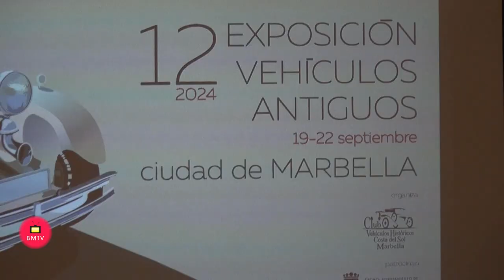Presentación de la XII Exposición de Vehículos Antiguos Ciudad de Marbella 2024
Medio centenar de coches históricos se dará cita del 19 al 22 de septiembre en la XII Exposición de Vehículos Antiguos Ciudad de Marbella

El teniente de alcalde sampedreño, Javier García, ha destacado que el evento, que tendrá su epicentro en San Pedro Alcántara, “tiene un marcado carácter turístico y permite disfrutar de cerca de automóviles que alcanzan hasta un siglo de antigüedad”

Marbella, 12 de septiembre de 2024.- Medio centenar de coches se dará cita del 19 al 22 de septiembre en la XII Exposición de Vehículos Antiguos Ciudad de Marbella, que congregará a un centenar de participantes procedentes de todos los puntos de España y que tendrá su epicentro en San Pedro Alcántara. El teniente de alcalde sampedreño, Javier García, ha presentado hoy el evento junto al presidente del Club de Vehículos Históricos Costa del Sol, José Luis Arredondo, y al empresario local Pepe Romero, y ha destacado que “es un evento que tiene un marcado carácter turístico y que permite disfrutar de automóviles que alcanzan hasta un siglo de antigüedad”. El concejal, que ha puesto el acento en el patrocinio del Ayuntamiento a esta iniciativa, ha afirmado que “estamos encantados de colaborar con una cita atractiva y diferenciadora que sigue creciendo edición tras edición”.

     El programa arrancará el jueves, 19 de septiembre, a las 18.00 horas, con la recepción a los participantes en el Hotel Paloma Blanca de la Urbanización Cortijo Blanco. El viernes, 20 se septiembre, los vehículos saldrán en ruta por la mañana hacia Manilva, Gaucín y Jimena de la Frontera, para finalizar en el Puerto de Sotogrande. Por la tarde, a partir de las 20.30 horas, realizarán un recorrido por las calles de San Pedro, que concluirá a las 20.45 horas con una presentación de la ruta en el bulevar sampedreño. “Los coches estará expuestos toda la noche”, ha avanzado Arredondo, quien ha apuntado que habrá también actuaciones musicales. El calendario de actividades continuará el sábado, 21 de septiembre, por la mañana con una visita a Estepona (9.30 horas) y un segundo recorrido por San Pedro, Puerto Banús y Marbella (12.45 horas). Desde las 13.30 horas y hasta las 18.00 horas, los vehículos permanecerán en el Paseo Marítimo marbellí, a la altura del hotel El Fuerte.

     Por su parte, el presidente del club ha agradecido el apoyo municipal y el de los cuerpos y fuerzas de seguridad como la Policía Local o la Guardia Civil, “ya que sin su ayuda sería imposible celebrar una iniciativa de estas características”. Ha explicado que los participantes proceden de distintos puntos del país, como Galicia, Madrid, Vitoria, Alicante, Murcia o Sevilla, y ha detallado que todos los coches son modelos anteriores a 1965 y que el más antiguo data de 1924.